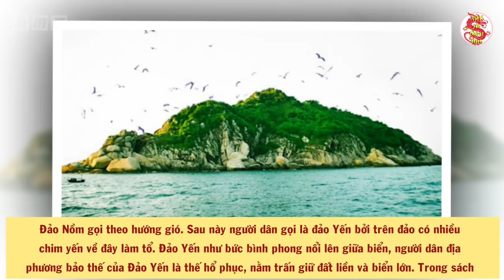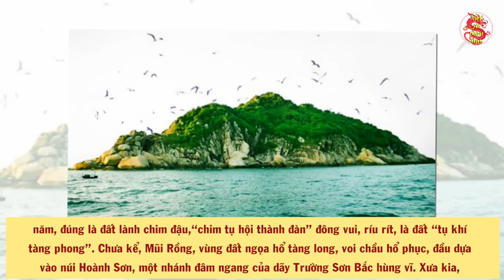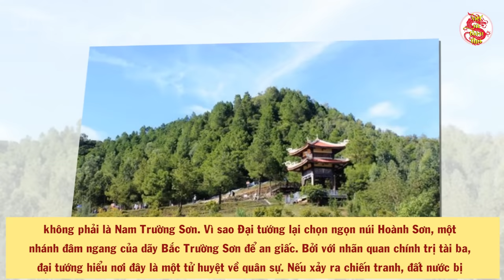Không Ngờ Đây Mới Là Sự Thật Được Giấu Kín Bấy Lâu Nay Tại Nơi Chôn Cất Đại Tướng Võ Nguyên Giáp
Không Ngờ Đây Mới Là Sự Thật Được Giấu Kín Bấy Lâu Nay Tại Nơi Chôn Cất Đại Tướng Võ Nguyên Giáp. 18h09' ngày 4/10, Đại tướng Võ Nguyên Giáp trút hơi thở cuối cùng tại Bệnh viện Quân y 108, hưởng thọ 103 tuổi trong sự tiếc thương của hàng triệu con người Việt Nam. Điều đặc biệt là, đại tướng cũng như Nhà nước đã không chọn Thủ đô hay vùng đất cố hương (Lộc Thủy, Lệ Thủy, Quảng Bình) là nơi chôn rau cắt rốn, nơi tổ tiên, cha mẹ Đại tướng đang an giấc ngàn thu để làm nơi an nghỉ vĩnh hằng. Mà lại chọn một vùng đất đặc biệt khác.
Vậy vùng đất Đại tướng chọn nơi an nghỉ của mình là vùng đất nào? Nó có điều gì đặc biệt và có liên quan tới những dự tính thiên tài của Đại tướng hay không?
Tất cả sẽ có trong video dưới đây.
- Biên tập nội dung & MC: Thu Trang
- Dựng video: Thái Sơn
- Giọng Đọc: Trang Trần